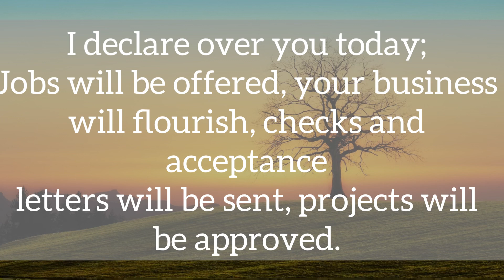Open this before you… / God’s message ‼️